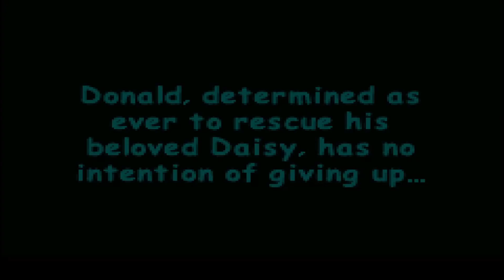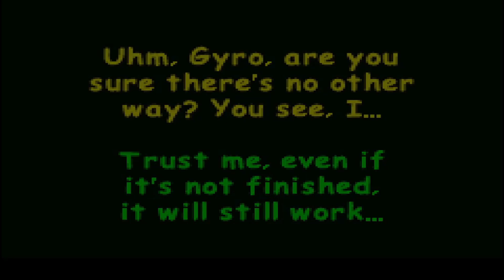Request Donald duck adventure gba